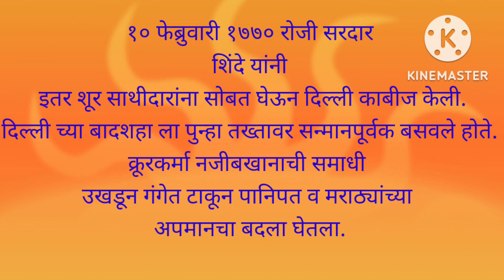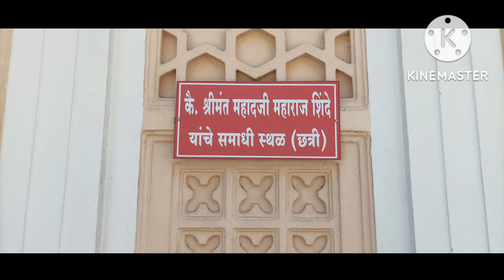कै. श्रीमंत महादजी शिंदे यांचे स्मृती स्थळ (शिंदे छत्री),@BIGSANJU007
कै. श्रीमंत महादजी शिंदे यांचे स्मृती स्थळ (शिंदे छत्री)वानवडी, पुणे